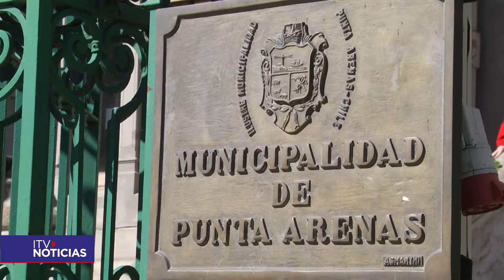CUENTA PÚBLICA PUNTA ARENAS